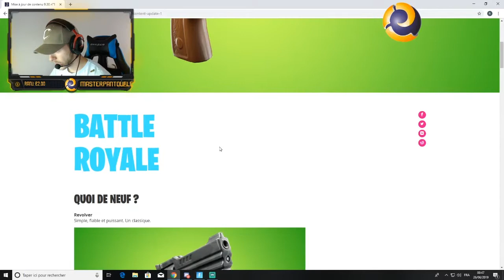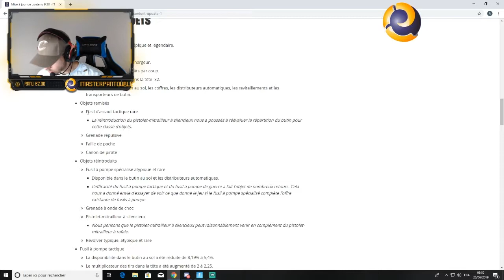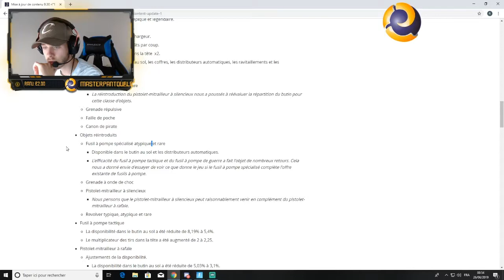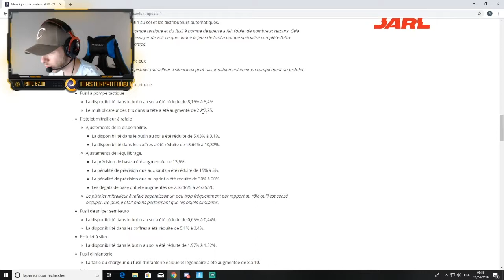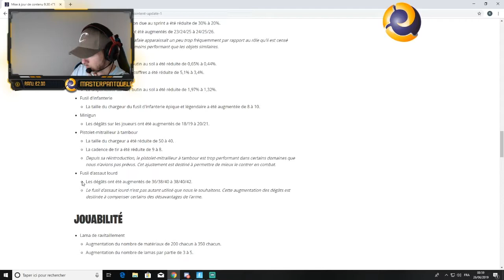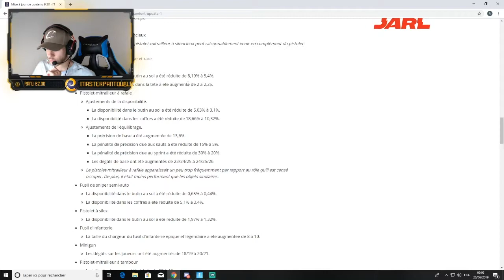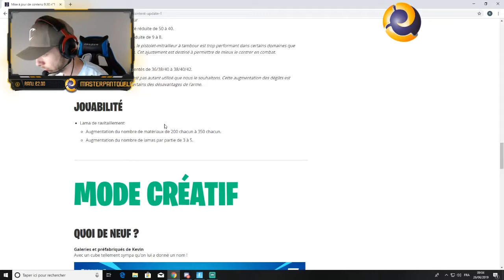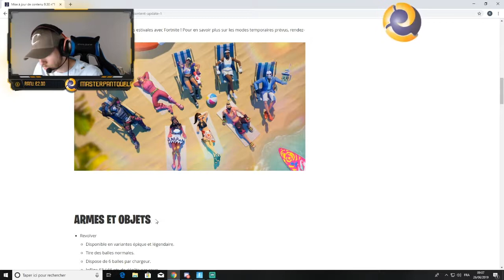ANALYSE DU PATCH 9.30 N°1 | LE RETOUR DU POMPE CHASSEUR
On est en live tous les jours !! N'oubliez pas de jeter un œil à tous nos réseaux.